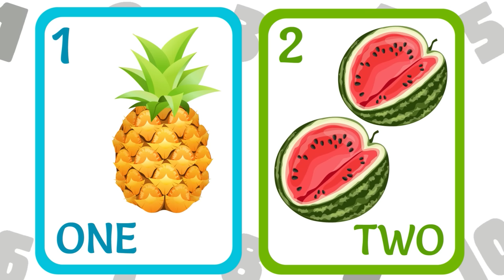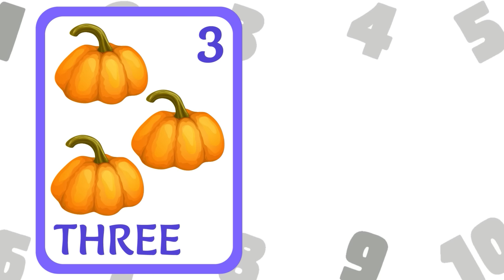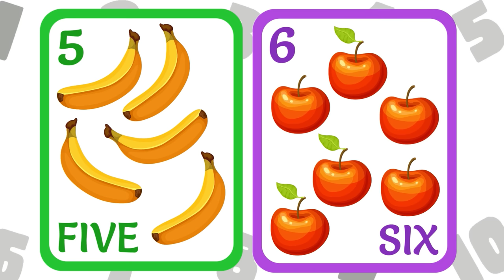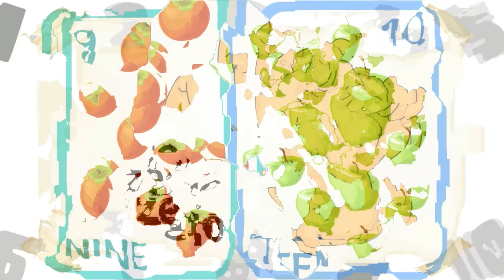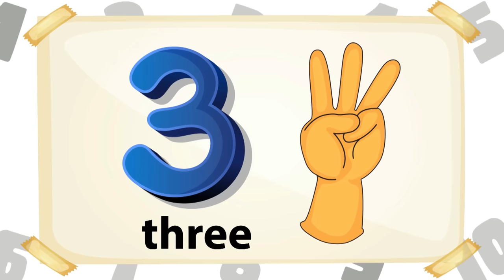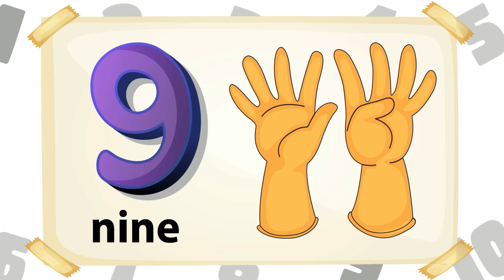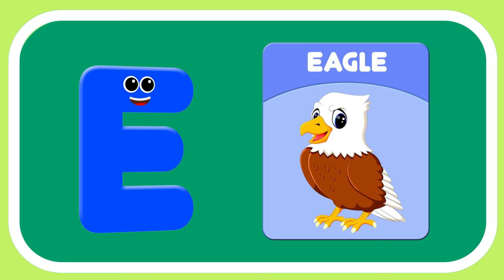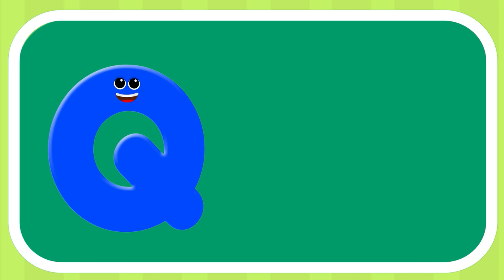ABC and 123 Learning Videos For 3 Year Olds | Best Educational Videos For Toddlers